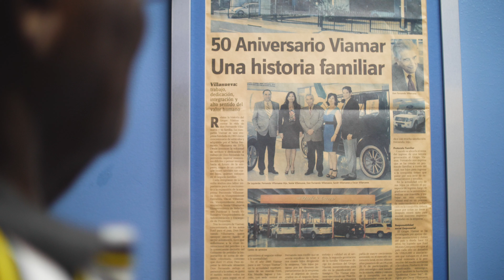Kilómetros de Historia - Fernando González "Villa Mella"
En la campaña Kilómetros de Historia, Fernando González nos sumerge en su viaje de casi 47 años junto a Grupo Viamar. Una historia de pasión, lealtad y superación; como grupo nos sentimos agradecidos de contar con personas como el señor Gonzáles, cariñosamente Villa Mella.

Su legado nos enseña que con dedicación y amor por lo que hacemos, podemos construir un camino de éxito.